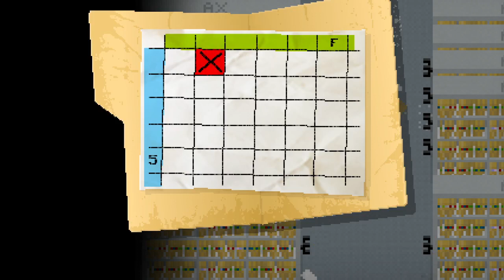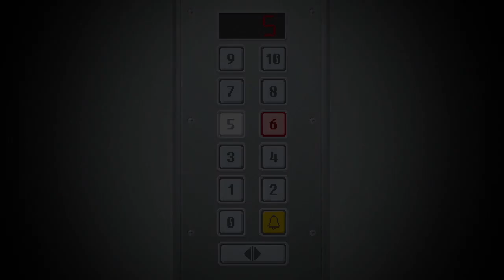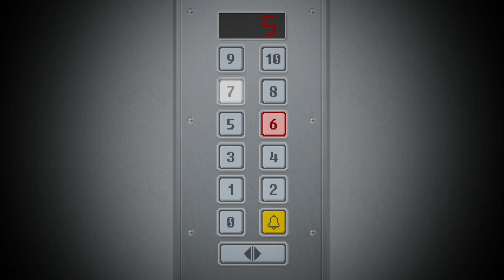There's no ethical (checks notes) there's no ethics. just none of them at all [Yuppie Psycho 2/10]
This is the full, unedited VOD of my July 9, 2023 stream in which I played through a second chunk of Yuppie Psycho. I was joined by the fantabulous and wonderful: adayofaugust, Kota SintheticSkull, VanyelOrJustVan, MadKiska, ItsKriber. and FaeMagpie.